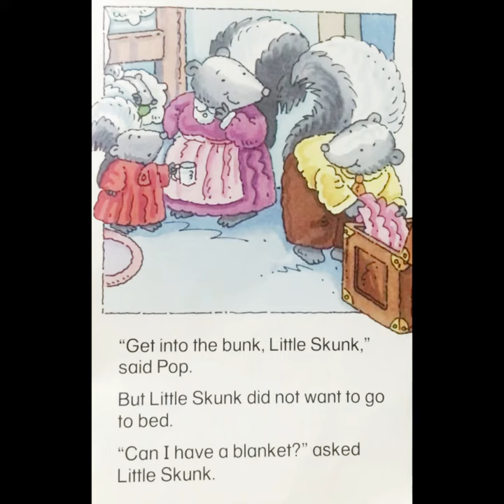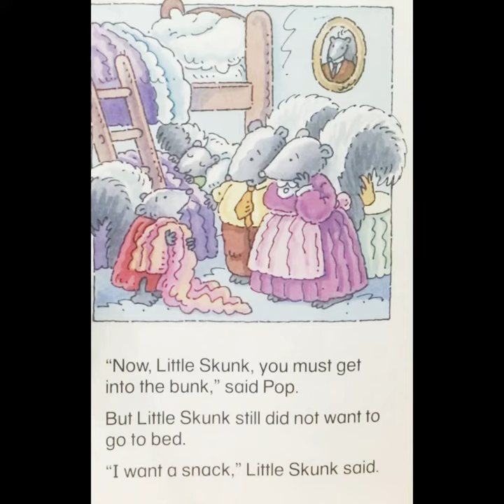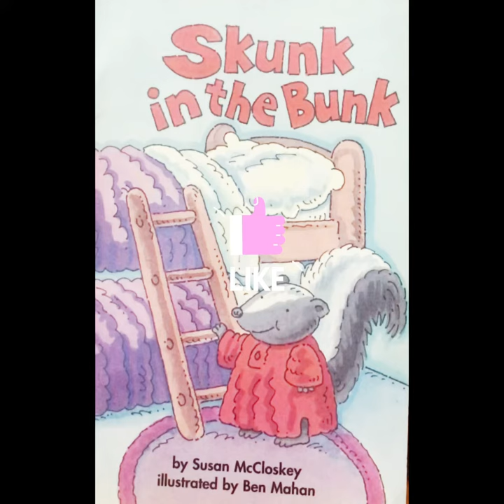SkunK in the Bunk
This book is designed to introduce young children to the idea of reading.
Learning to read requires many more skills than just decoding the words. Children need to learn what a word is and that reading goes from left to right.
The detailed pictures will give your child clues as to what the words say but most beginner readers will learn the text off by heart when the book is repeated several times. This is a normal part of beginning to read. Enjoy the pictures and listen to the story together.
Narrated by : LamisaR
'Story time with AfrinS' YouTube channel presents the best children's classics, fairy tales & folktales. Check below, pick your favorite story, and watch it now!